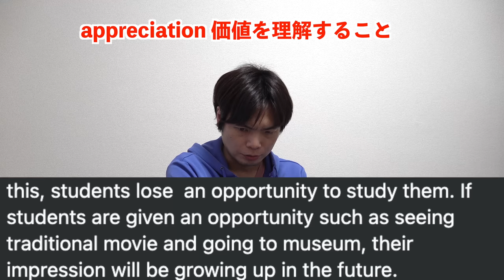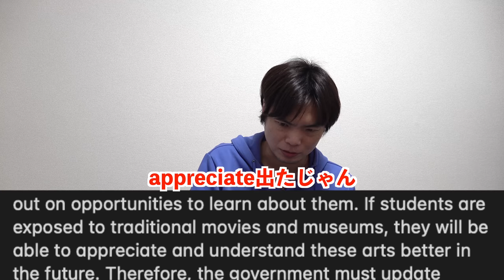英検準1級ライティング講座【視聴者の英作文を添削】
‹出演者情報›
もりてつ
発音指導士